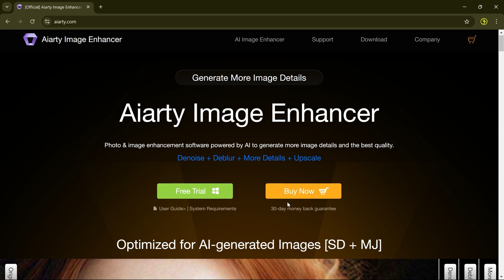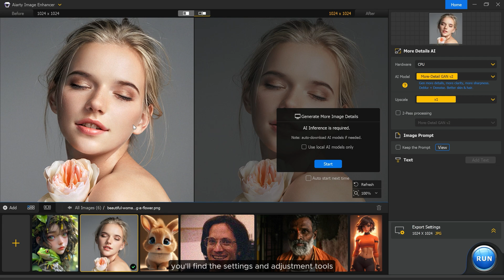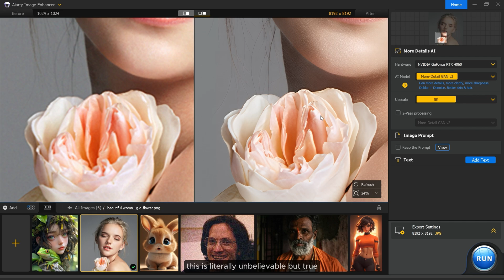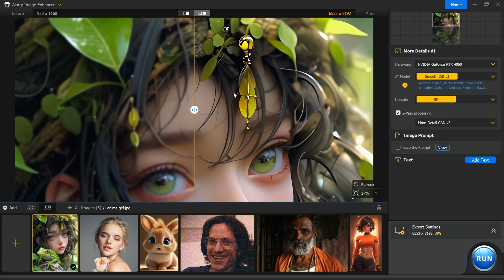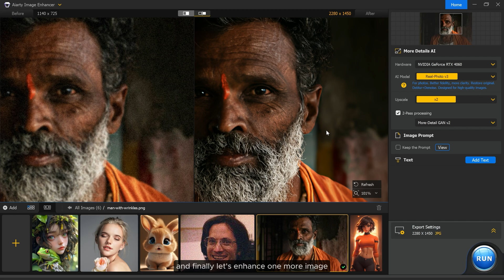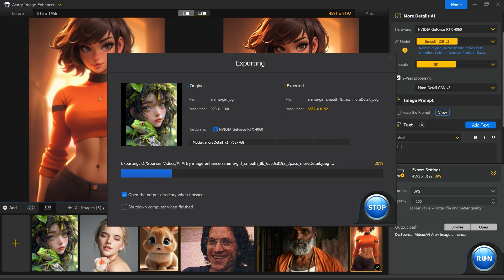Best Ai Image Enhancer | Enhance Your Blurred, Grainy, Pixelated, low Quailty Images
Get a copy of Aiarty Image Enhancer without a dime

AIarty Image Enhancer is a powerful tool designed to take your blurry, grainy, old and low quality images to the next level by enhancing it up-to 8k resolution.